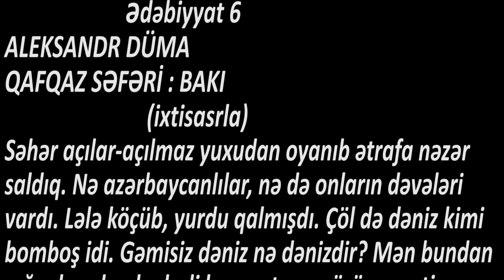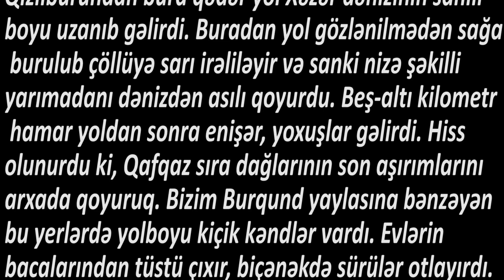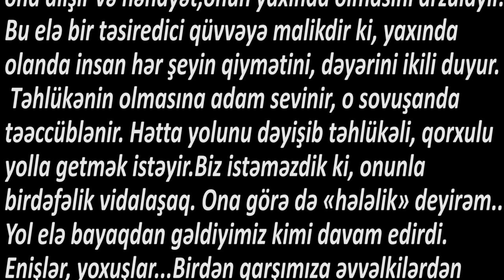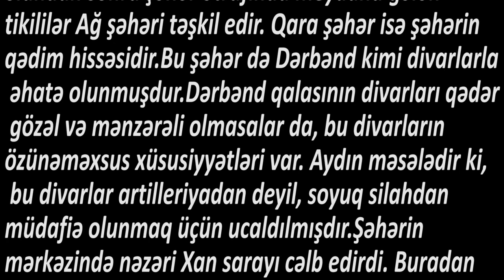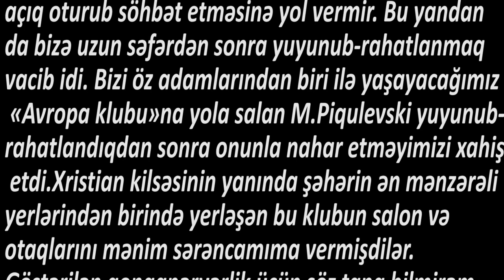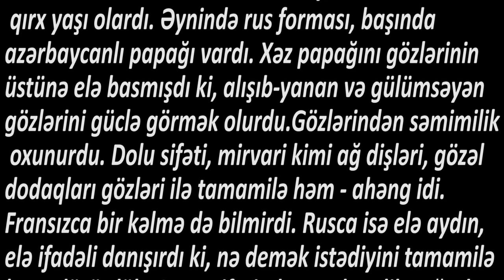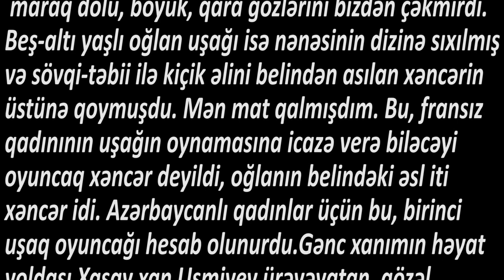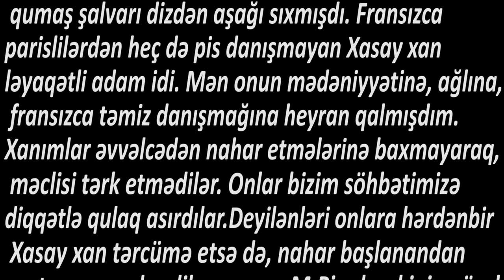Ədəbiyyat 6 Aleksandr Düma QAFQAZ SƏFƏRİ: BAKI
ALEKSANDR DÜMA
QAFQAZ SƏFƏRİ: BAKI
(İxtisarla)